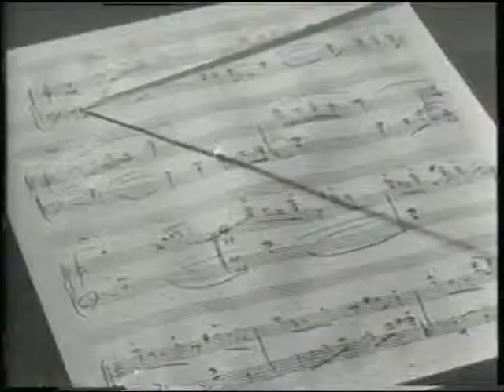Disney's Legends and Heroes promo - Gallegher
"Disney's Legends and Heroes" brought back some of the western-themed anthology episodes, coupled with "Zorro". This promo features the episodes based on Gallegher, an intrepid young reporter. Aired in August 1985.